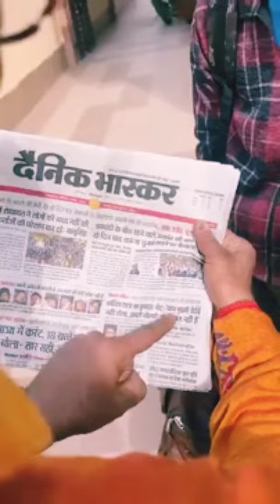अभिभावक अपने बच्चों को Subject दिलाने से पहले ये वीडियो जरूर देखे , सच्ची घटना पर आधारित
ख्याली जी सहारण को बहुत बहुत धन्यवाद जो आपने आज , अभिभावकों की आंखे खोलने का काम किया है ,

Credit video :- comedian Khyali